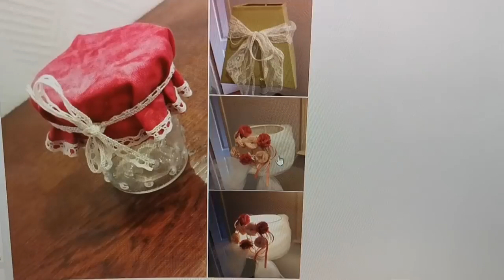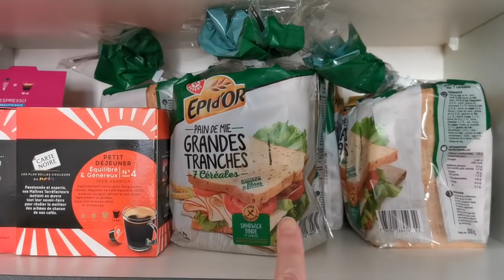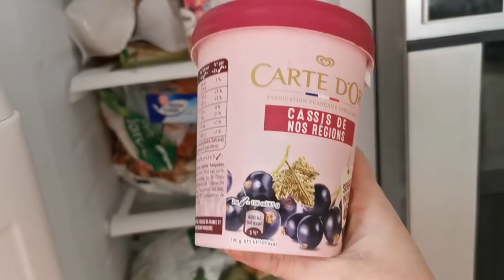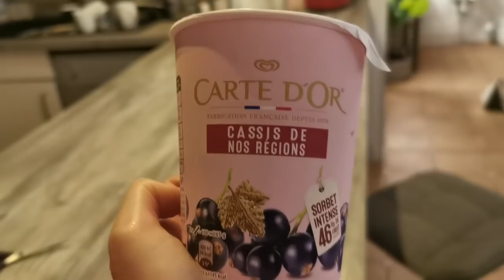DES ATTITUDES CONSTERNANTES !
C'EST LAMENTABLE  CES ATTITUDES !